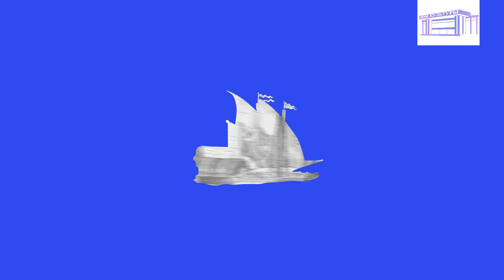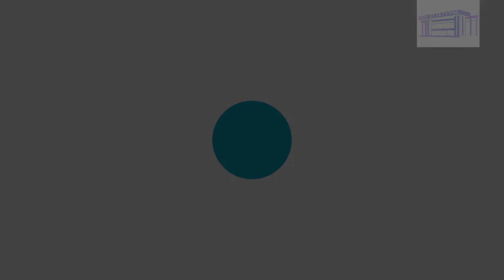Скульптуры 2 часть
«Петровские достопримечательности часть II» показ видеороликов в рамках 350-ти летия со Дня рождения Петра I и в рамках проекта «Виртуальный путешественник».